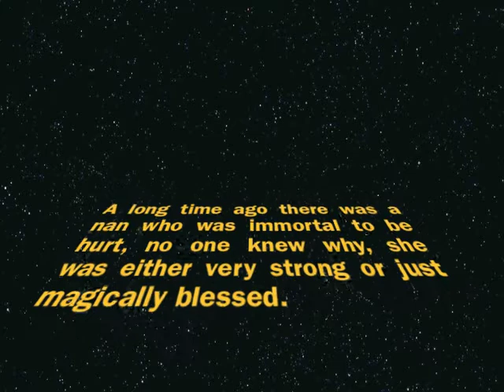super-duper nanny - gleed boys school animations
A stop-motion animation created by Yr 7, 8 & 9 pupils in a two-day animation workshop.